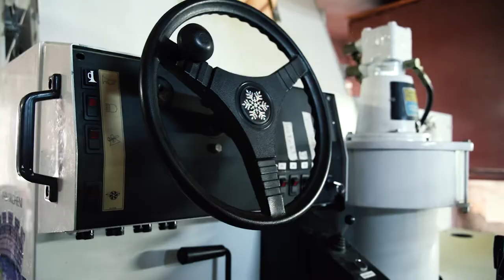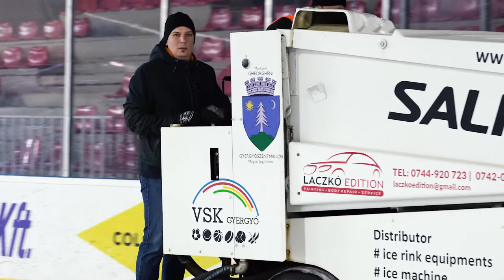Kolozsi Borsos Gábor - Színész házon kívül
A Színész házon kívül nevű program keretén belül márciusban Kolozsi Borsos Gábor szakmát váltott, és kipróbálta magát jégpálya karbantartóként.

● Videó: György Csongor ●